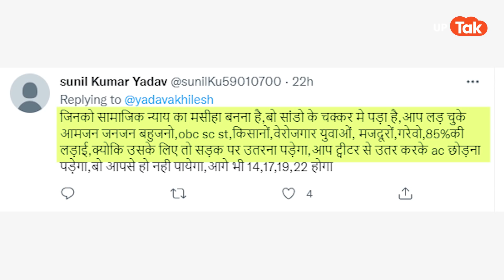Viral Video : आखिर क्या है सांड और अखिलेश का ऐसा जबरदस्त कनेक्शन कि लोग ले गए अखिलेश के ही मजे?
सांड का वीडियो सोशल मीडिया पर वायरल है और आपको बता दें कि स्थानीय लोगों की कड़ी मशक्कत के बाद सांड का मुंह कूड़ेदान से निकाल लिया है लेकिन बात यहीं खत्म नहीं होती है..वीडियो सोशल मीडिया पर वायरल था और उत्तर प्रदेश का था तो ऐसा कैसे हो सकता था कि वो विपक्ष की नज़रों से छूट जाए..वीडियो पहुंचा अखिलेश यादव के पास जिसके बाद ये बन गया एक मुद्दा.. एक बड़ा मुद्दा जिसे भुनाने की कोशिश अखिलेश यादव ने पूरी तरह से की.. अखिलेश ने वो वीडियो ट्वीट करते हुए लिखा कि,
उप्र की भाजपा सरकार से अपील है कि समय-समय पर कूड़ेदानों की नियमित देख-रेख करे व क्षतिग्रस्त कूड़ेदानों को नये कूड़ेदानों से बदले जिससे पशुओं या किसी व्यक्ति अथवा वाहन के लिए ये दुर्घटना का कारण न बनें।